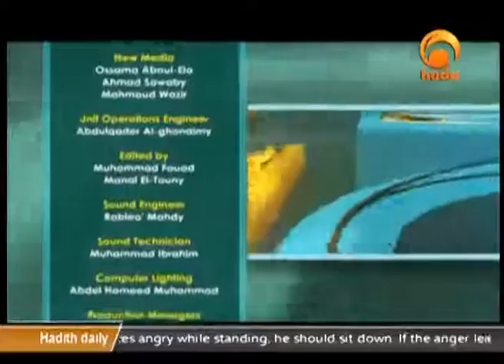Sh Suleiman Hani A Journey Through The Afterlife Feb 19th 2016